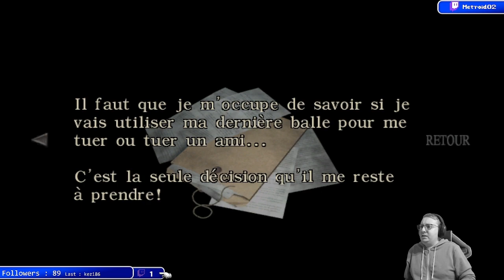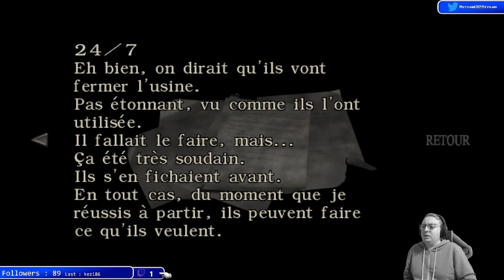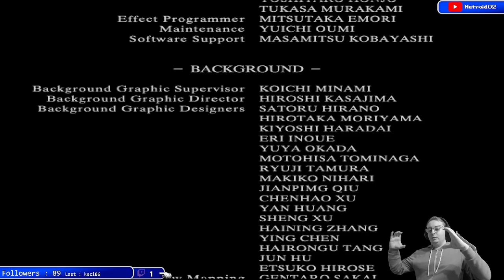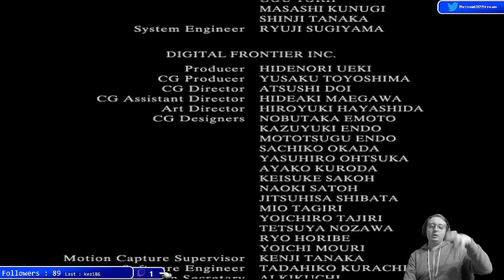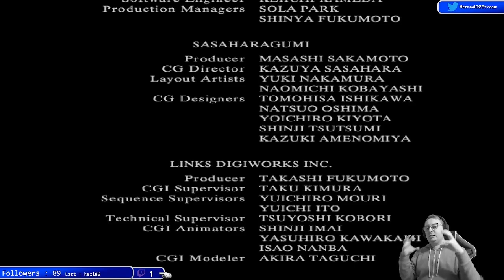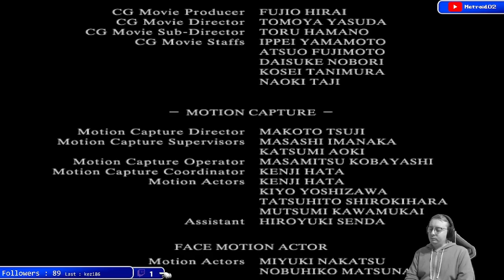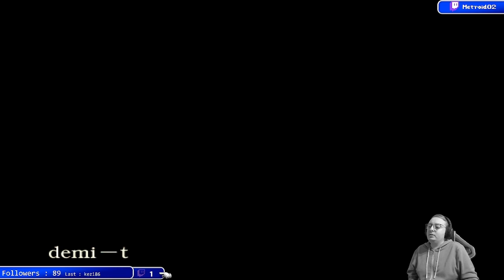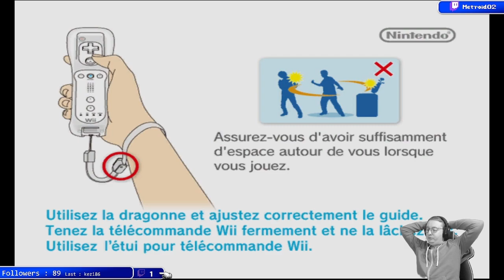Let's Play Resident Evil Zero - Partie 6 (Fin)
Nous allons ce soir donc terminer ce numéro 0 de Resident Evil. Comment Rebecca et Billy vont s'en sortir et surtout comment Rebecca se retrouve alors dans le manoir dans Resident Evil 1

Replay de ma chaine Twitch - 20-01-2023